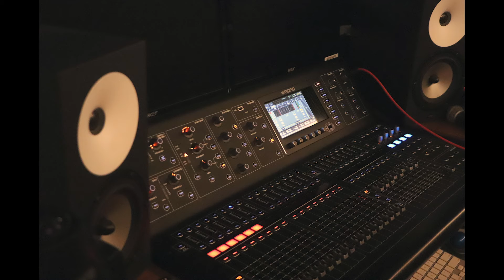Photo Journalism Profile Feature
Created, edited, and shot by William Rizzo
Starring: Zach Gerbi